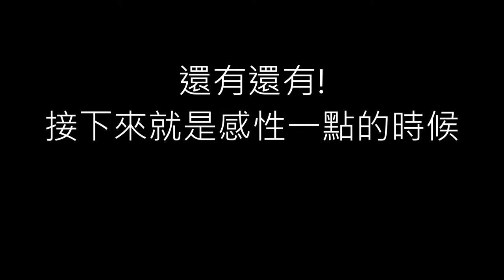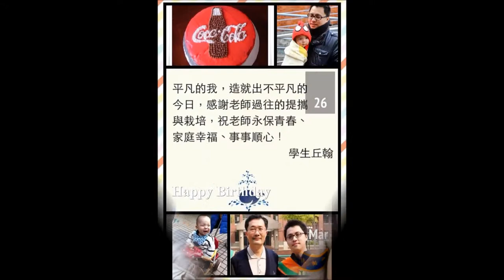李老大生日影片20140327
感謝!
老師生日快樂!